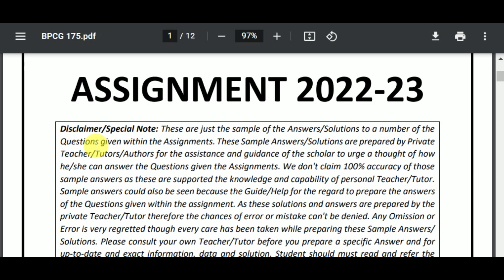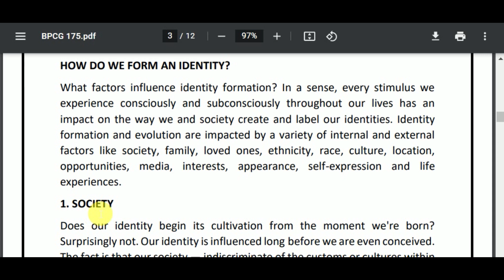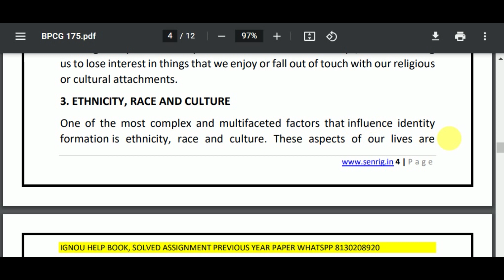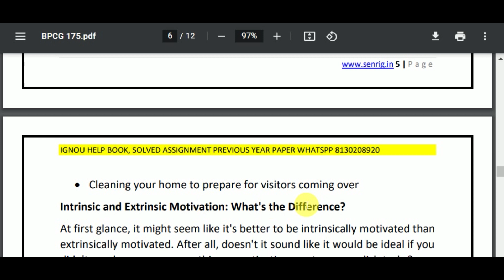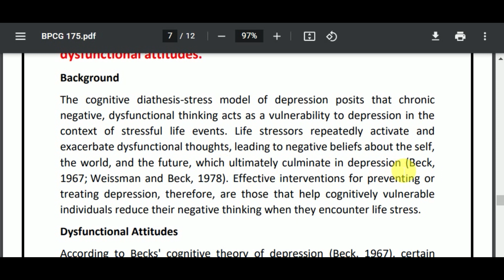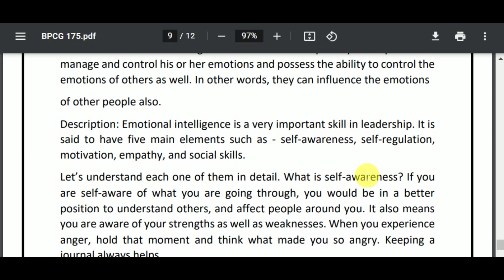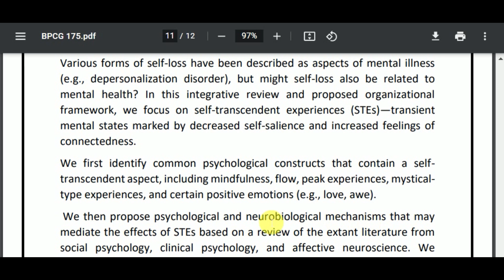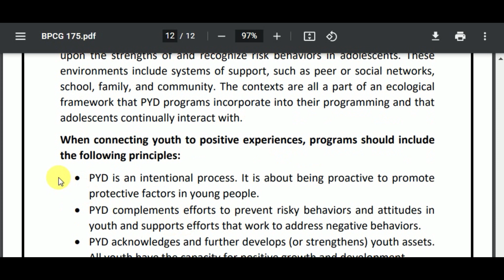IGNOU BPCG 175 SOLVED ASSIGNMENT 2022-23 | IGNOU SOLVED ASSIGNMENTS 2022-23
BPCG 175 SOLVED ASSIGNMENT 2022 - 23: BPCG 175 SOLVED ASSIGNMENT IGNOU BPCG 175 Assignment BPCG 175 SOLVED ASSIGNMENT here – In BPCG 175 SOLVED ASSIGNMENT, We’ll study The environment has the best effect on most people today. This IGNOU BPCG 175 SOLVED ASSIGNMENT is has to be achieved separately by each student of BA program. Within this circumstance, the IGNOU BPCG 175 SOLVED ASSIGNMENT plays an important part in the learning procedure. Therefore this IGNOU BPCG 175 SOLVED ASSIGNMENT could be thought to be an inspiration for those students since it permits them pick various approaches and techniques through its development.

bpcg 175 solved assignment,
bpcg 175,
bpcg 175 solved assignment 2021-22,
bpcg 175 assignment 2021-22,
bpcg 175 assignment 2021-22 in hindi,
bpcg 175 solved assignment in hindi,
bpcg 175 solved assignment in English 2021-22,
bpcg 175 solved assignment 2021-22 in hindi,
ignou bpcg 175,
bpcg 175 solved assignment 2022,
bpcg 175 assignment 2022,
bpcg 175 assignment 2022 in hindi,
bpcg 175 ignou assignment,
ignou bpcg 175 solved assignment,

ignou,
bpcg 175 solved assignment 2022 in English,
bpcg 175 free solved assignment,
ignou bpcg 175 solved assignment 2021-22 in English,
ignou bpcg 175 free solved assignment pdf download,
ignou bpcg 175 free solved assignment,
bpcg 175 handwritten assignment pdf 2021-22,
bpcg 175 ignou assignment with answer,
bpcg 175 assignment 2021-22 solved,
bpcg 175 assignment pdf download,